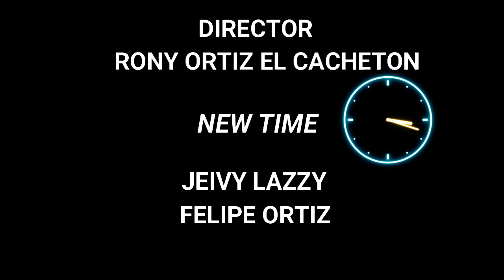RIOS DE AGUA VIVA-Javier Julio Quintana (Video Oficial)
Director: Rony Ortiz el cachetón
                Felipe Ortiz
producción: jeivy lazzy
            N E W    T I M E